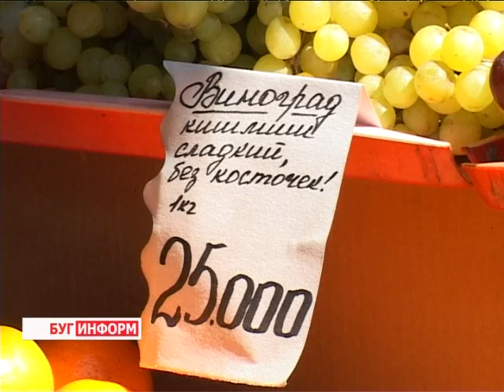2013-08-09 г. Брест Телекомпания "Буг-ТВ". Колхозный рынок областного центра.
Журналист К. Лесник. Оператор К. Липовик
Колхозный рынок областного центра: меры профилактики, цены и ассортимент.
Изобилие торговых центров,  супермаркетов и магазинов в городе над Бугом предоставляет жителям региона не малые возможности для  выбора, где сделать покупку. Колхозный рынок, не являющийся торговой сетью, но обладающий неплохими объемами продаж, в том числе продовольствия с личных подворий, составляет конкуренцию многих торговым точкам. На рынке можно приобрести товар по более низким ценам, что немаловажно - свежий и проверенный в лаборатории.